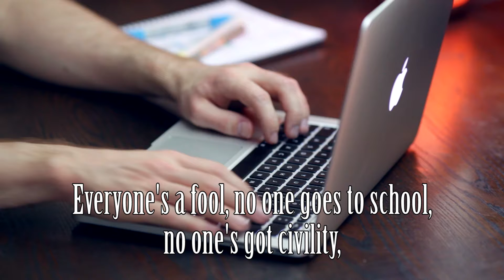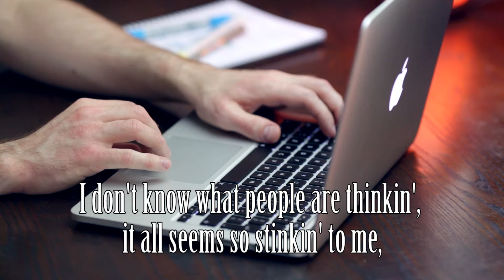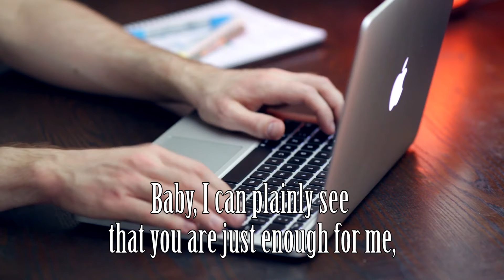"What It Is" (Vocal version)